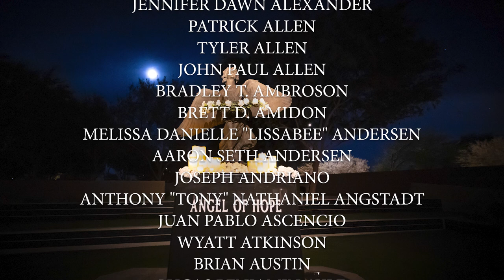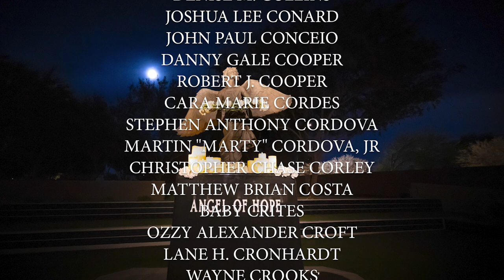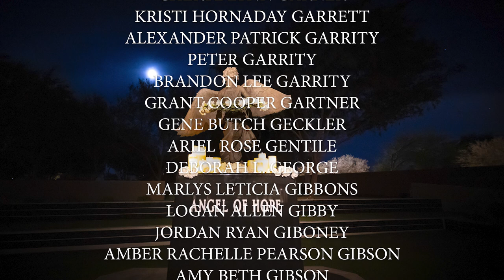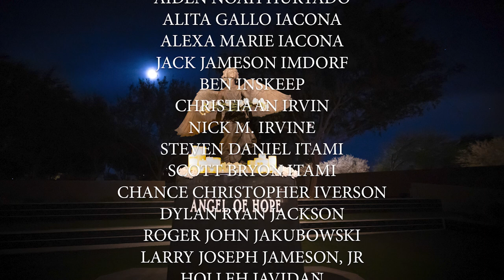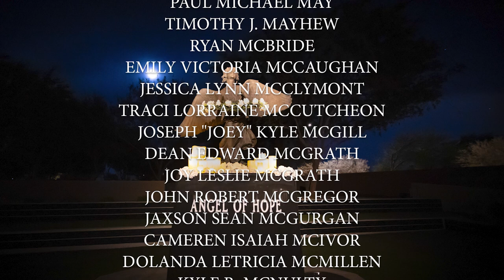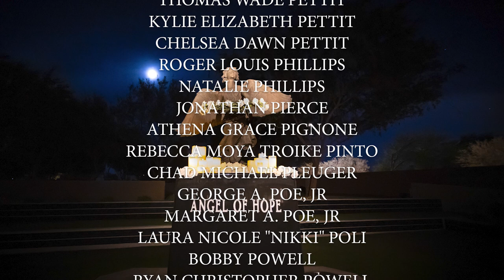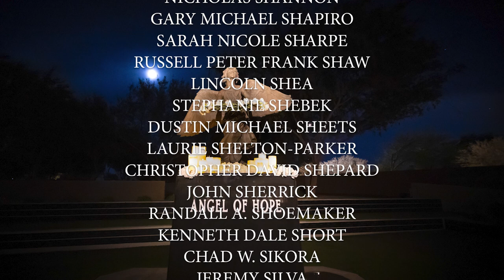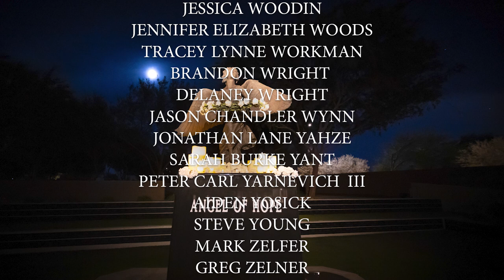Hansen Mortuary & Cemetery : Angel of Hope 2022 Service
Here is our December 11, 2022 Angel of Hope service.

To learn more about the Angel of Hope and everything she stands for please visit our

Welcome to Hansen Desert Hills Mortuary and Memorial Park where our purpose is supporting you and your family on your healing journey.

At the end of the day our purpose is helping you and your family begin to heal following the death of your loved one. We've been family owned and operated since 1950 spanning over 3 generations of the Hansen family. We welcome you to stop by or call for more information. Our team is here when you need us.

                            •••We have two convenient locations•••

SyncID: MB01IMBABWUCDFN, MB011QZP7NKTEXJ